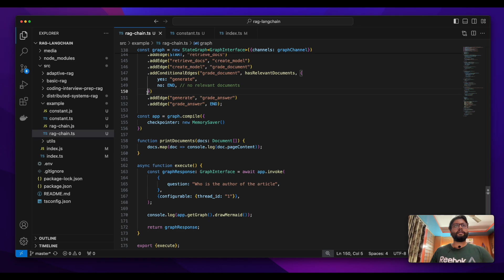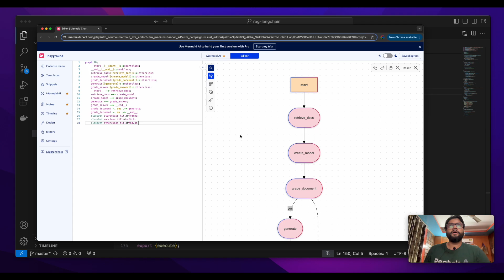Ep-12. Visualizing the compiled Graph using Mermaid | LangGraph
In the twelfth episode of this playlist, we will see how we can visualize our entire workflow graph through a library called Mermaid.

Also share this with others who can get benefitted from this. 💫 😇

⚡️ Book a 1:1 session with me for Interview Preparation and Career guidance, Mock Interviews and Resume Review on Topmate